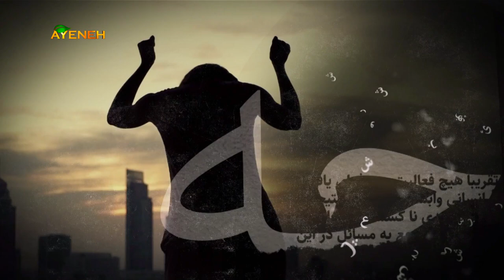بهداشت روان ، موضوع برنامه بیماری های شخصیتی ، شخصیت وابسته - چهارشنبه ۰۴ سپتامبر ۲۰۲۴ - بنیاد آینه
برنامه بهداشت روان ، موضوع برنامه بیماری های شخصیتی ، شخصیت وابسته - با دکتر حسین عبداللهی ثانی روان درمانگر و دکتر عباس آزادیان روانپزشک ، مهمان برنامه فرشته ثامنی پور روان در مانگر - چهارشنبه ۰۴ سپتامبر ۲۰۲۴ ساعت ۱:۰۰ بعد از ظهر به وقت لس آنجلس - بنیاد آینه